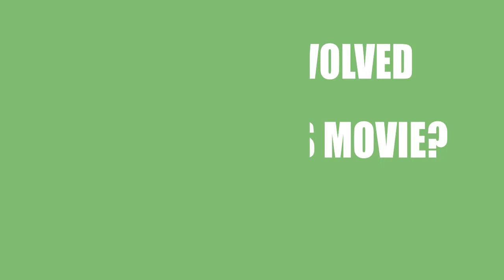Who made the movie White Horse (2018)?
Find out which Director, Writer ans Actor\Actress made the film White Horse (2018)